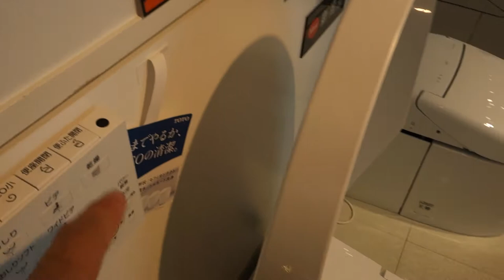High-Tech Toilet at the Toto Showroom in Shinjuku, Tokyo (HD)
Sensor detects when you're coming close to the toilet, and the lid goes up.  Press a button to lift the seat, and another to close them all.